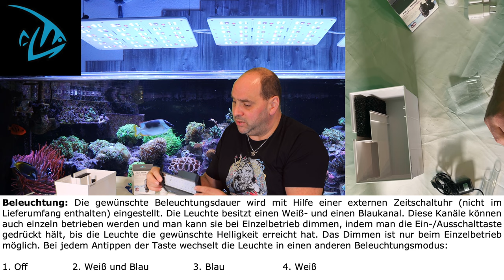Aqua Medic Armatus XS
Das Armatus XS wird mit LED Beleuchtung und Pumpe geliefert. Die LED Beleuchtung kann mit 2 Lichtkanälen (weiß und blau) inkl. Dimmung individuell angepasst werden. Die integrierte Förderpumpe dient ebenfalls als Strömungspumpe und sorgt für ausreichende Wasserumwälzung. Ein eingebauter Ablaufschacht stellt einen zuverlässigen Oberflächenabzug sicher.
Die ausgeklügelte Wasserführung gewährleistet einen geräuscharmen Betrieb. Durch Filterschwämme, die im Unterschrank platziert werden können, wird für eine gute Wasserqualität gesorgt.
Die Gesamtoptik orientiert sich an unserem Erfolgskonzept der Armatus-Serie.
Das Armatus XS ist für Meer- und Süßwasser geeignet.

Abmessungen Aquarium (mm) L x B x H ca.  265 x 170 x 150
 Volumen Aquarium (l) ca.  4
 Wasserstand (mm) ca.  110
 Abmessungen Unterschrank (mm) L x B x H ca.  255 x 160 x 160
 Systemvolumen Gesamt (l) ca.  8
 Abmessungen inkl. Unterschrank (mm) L x B x H ca.
 265 x 170 x 300
 Leergewicht ohne Beleuchtung (g) ca.  900
 Pumpenleistung l/Std. (USB 5 V) ca.  250
 Beleuchtung LED (USB 5 V) max.  10 W

Lieferumfang:
- Armatus XS mit Unterschrankfilter
- LED Beleuchtung (USB, 5 V) max. 10 Watt (inkl. USB Anschlusskabel)
- Pumpe (USB-Anschluss, 5 V) 250 l/Std.
- Filterschwamm

Achtung:
- Für die Beleuchtung wird ein USB Netzteil 5 V, mind. 2,4 A benötigt
   (nicht im Lieferumfang enthalten)
- Für die Pumpe wird ein USB Netzteil 5 V, mind. 1 A benötigt

Für Fische nicht geeignet.
Bitte erkundigen Sie sich bei Ihrem Fachhändler nach Tier-,Korallen- und Pflanzenbesatz.